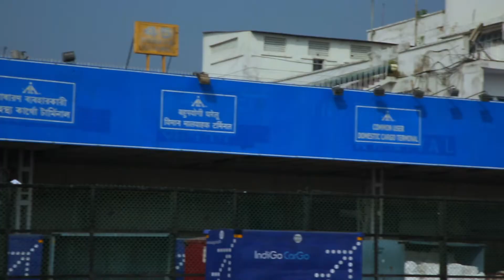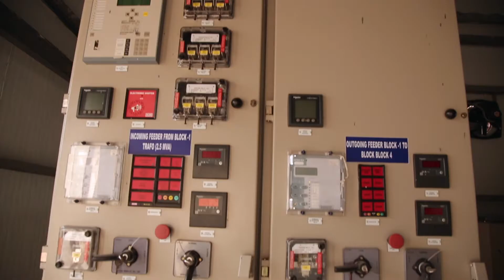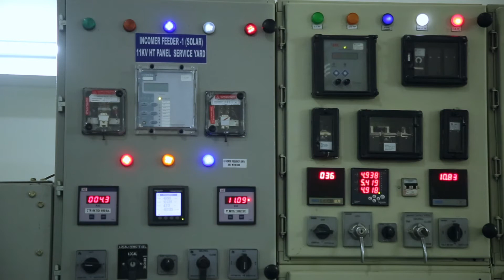Kolkata Airport: Biggest solar power plant in India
The 15 MW solar power plant in Airside of Kolkata Airport is largest at any Airport in India. It is mounted along the primary runway of the NSCBI Airport, Kolkata.